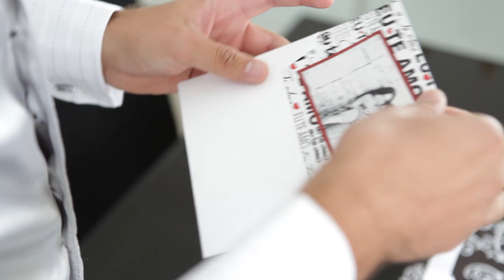Daiane + Daniel | Trailer | Same Day Edit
Filme do casamento de Daiane Potrich e Daniel Girardi
Dia 02/04/2011, Igreja São Pelegrino e Recepção no Salão Verde do Recreio da Juventude, Caxias do Sul-RS.
CINEMATOGRAFIA E EDIÇÃO: EDSON CARDOSO
Cerimonial: Katiana Lorandi
Fotografia: Eduardo Vanassi
Coreografia: Rodrigo Scherer
Canon DSLR video
Camcorder video: Sony NEX VG10